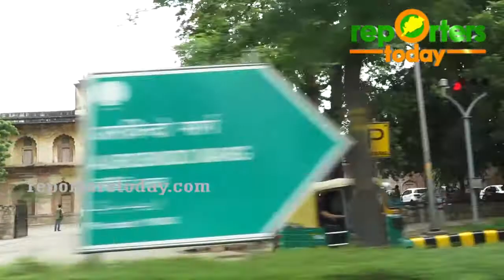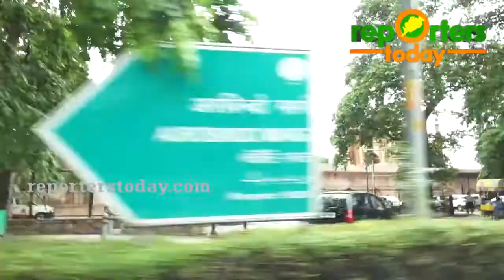ସୁରକ୍ଷା ବଳୟରେ ଦିଲ୍ଲୀ